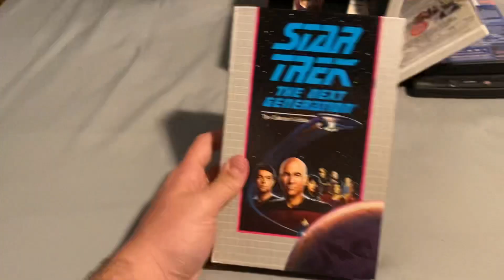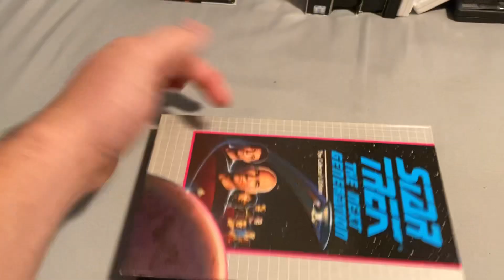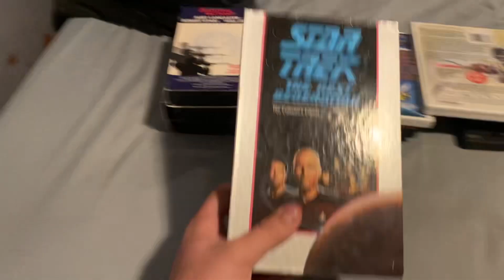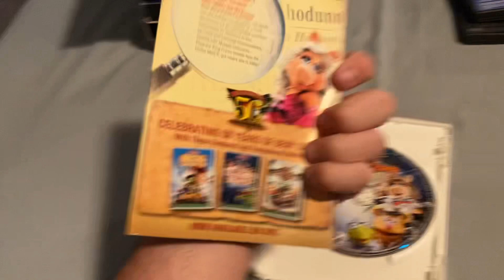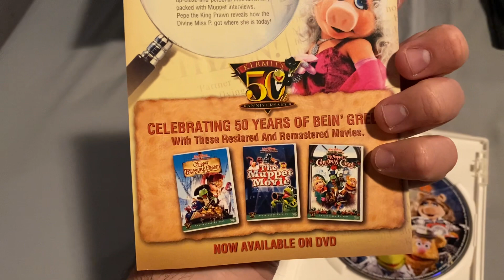VHS/DVD Update for 3/20/2023